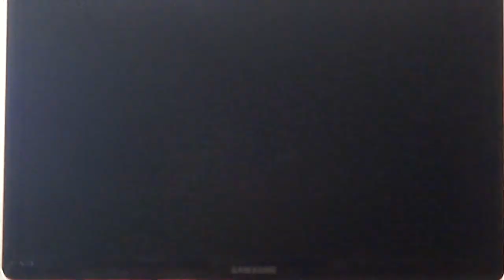Cammy vs Cammy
Хбокс ретарди